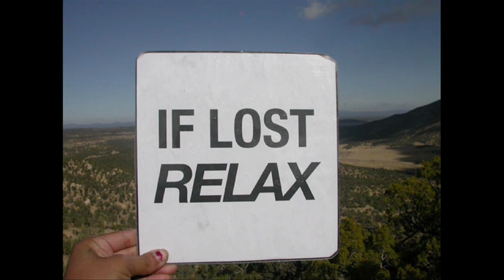ARTISODE 1.2 | Land Art 101 | New Mexico PBS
- Bill Gilbert at the University of New Mexico holds class for an entire semester in the forgotten outdoors - exploring with students the evolution of Land Arts from its ancient beginnings in rock art - to Earthworks monuments such as the Spiral Jetty - to today's cutting-edge performance art in both rural and urban environments. Watch Artisode 1.2 and get inspired by the wild!